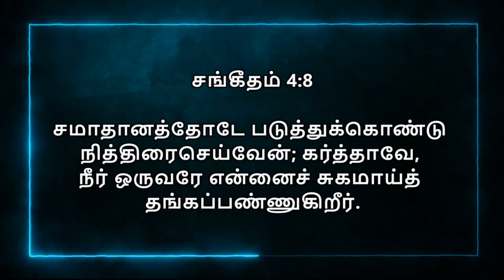Today Bible Verse In Tamil | 05/09/2021 | VISUVASAM TV | விசுவாசம் TV